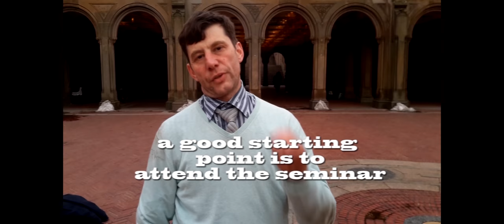how to make more money with your pedicab pedicab seminar start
this list only talks about pedicab money related stuff